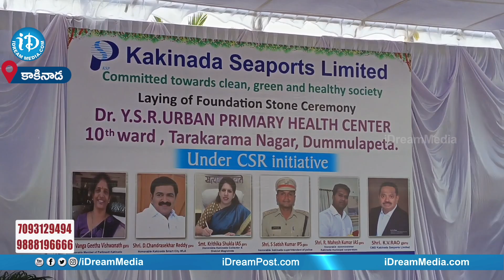ప్రైమరీ హెల్త్ సెంటర్ ను శంకుస్థాపన చేసిన ఎమ్మెల్యే చంద్రశేఖర్ | Kakinada MLA ChandraShekhar| iDream